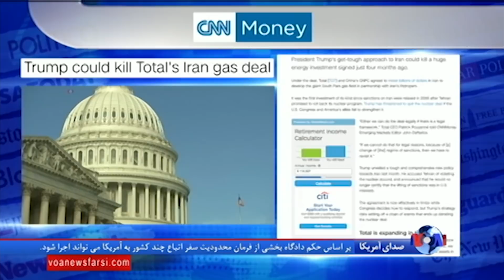بررسی وقایع ایران در نشریات انگلیسی زبان؛ از زلزله کرمانشاه تا سرنوشت توافق با توتال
زلزله ویرانگر کرمانشاه، احتمال لغو توافق توتال با ایران، امکان تحرک دیپلماتیک بی سابقه بریتانیا علیه تهران و موضع کنگره آمریکا در برابر جنگ یمن موضوع چهار مقاله در نشریات انگلیسی زبان است.